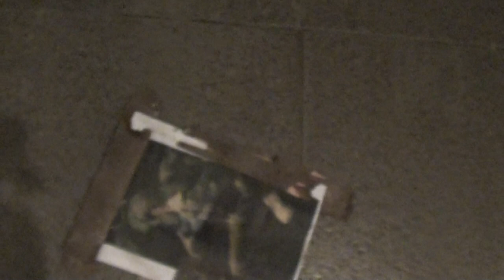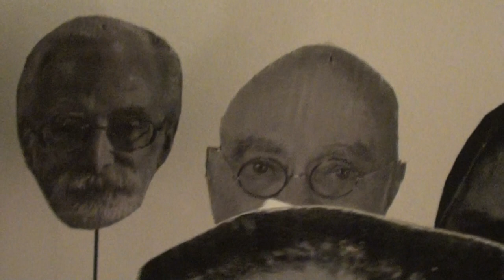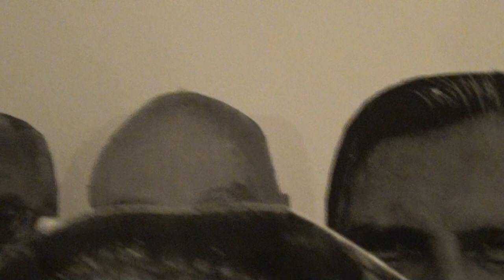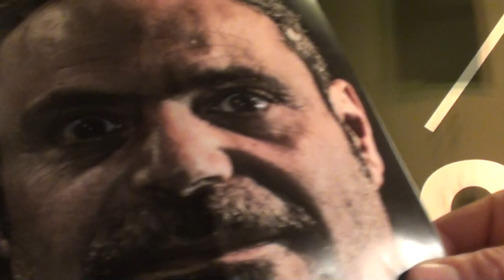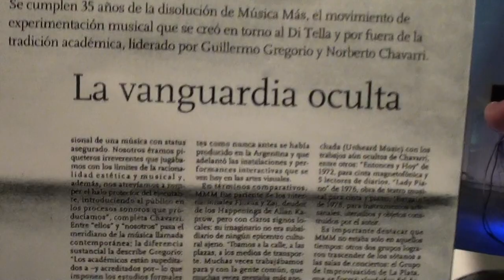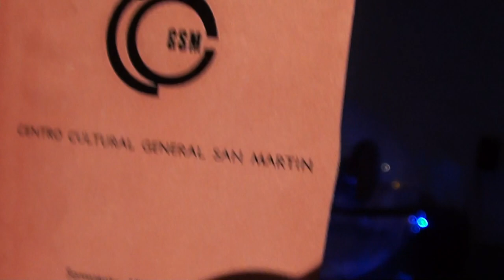MMM - Jornadas en el CASo · Despedida por Inauguración, Perfomance Final, Happening de Cierre.